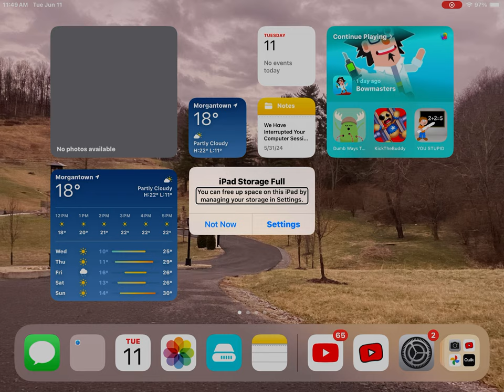June 11, 2024